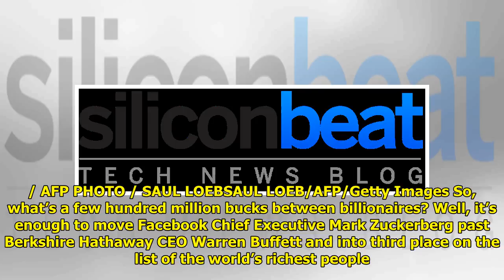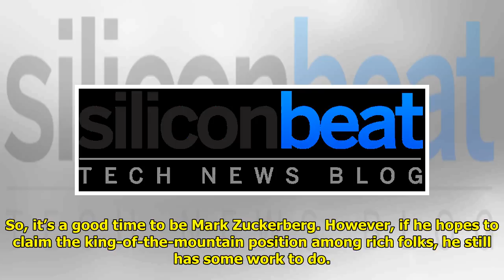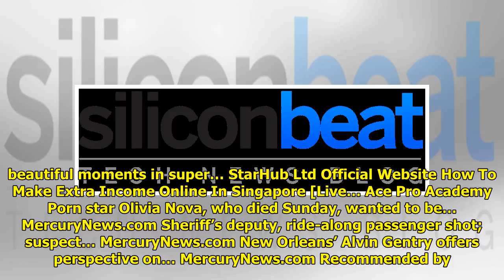The rich get richer: Mark Zuckerberg now No. 3 in world, passing Warren Buffett WorldTimes Now